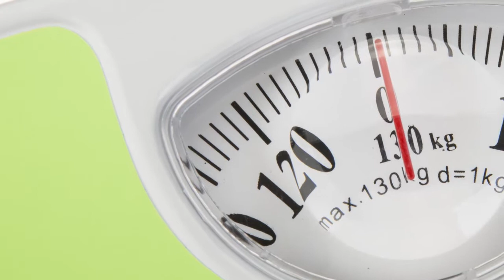Mechaniczna waga łazienkowa - AD 8145g - Adler